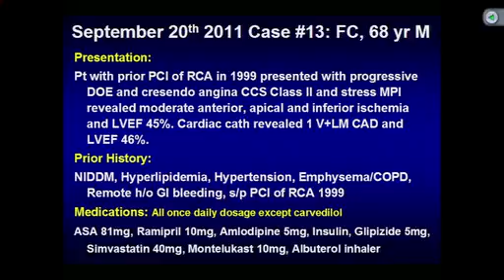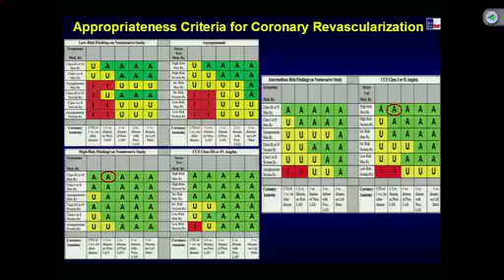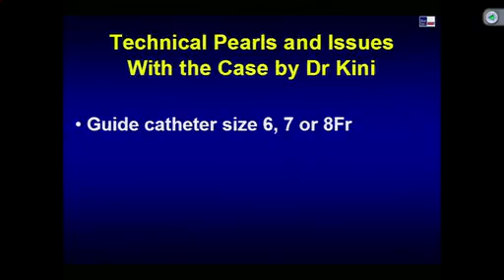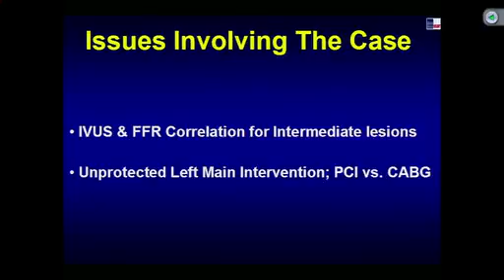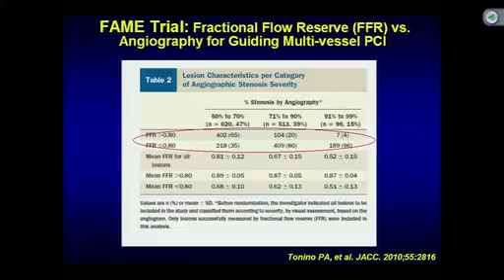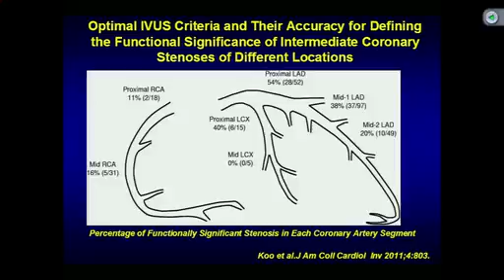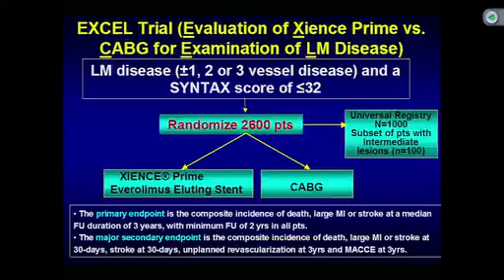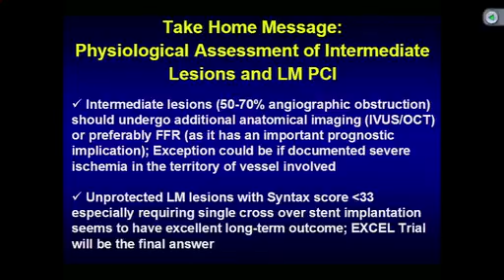PCI of Unprotected LM Coronary Artery - September 20, 2011 Webcast Video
Case: 68-year old male with prior PCI’s in 1999, has crescendo angina and high risk stress MPI for multi-vessel ischemia. Cardiac cath revealed calcified distal left main with circumflex disease (Syntax Score 16) and moderate LV dysfunction (LVEF 40%). Now planned for PCI of unprotected left main coronary artery.